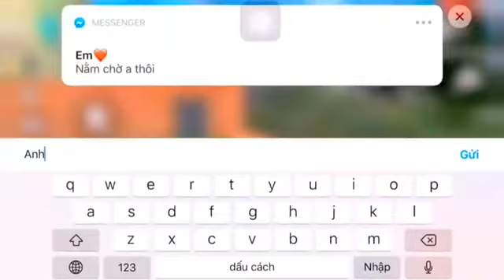free fire 🔥 tik tok video 🤣💓😭😭😭